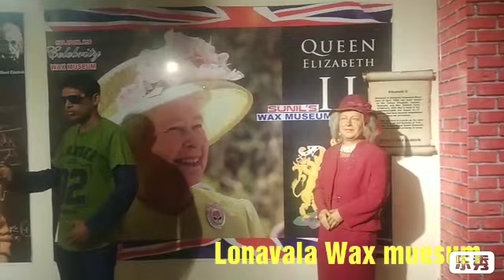Picnic with OOH LA LA friends to Lonawala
Great time spent between us. Bhosale's, Bagla's and Sadekar's. Kids had great fun in Lonawala..